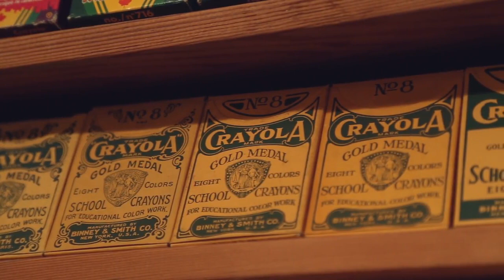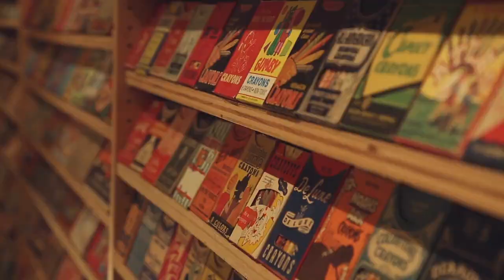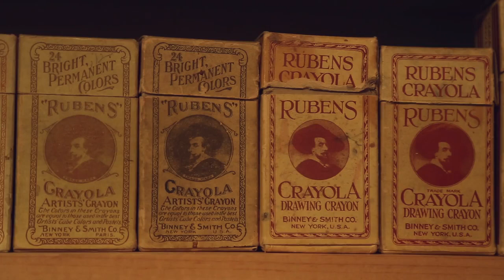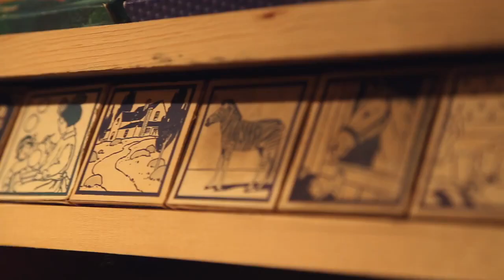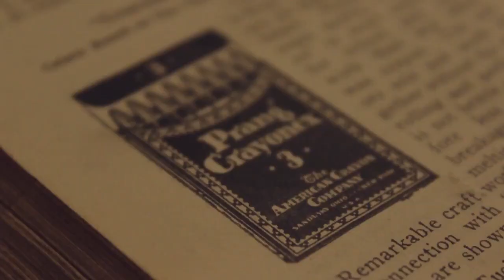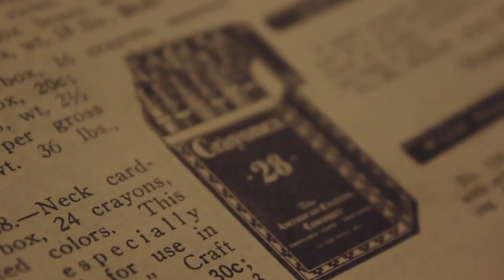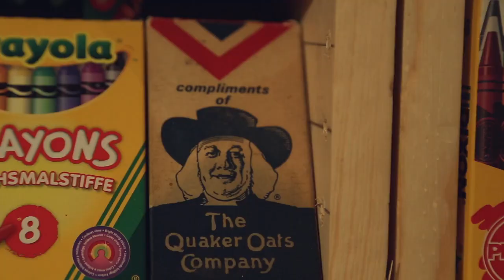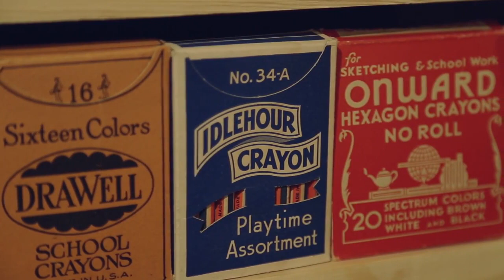Westview Digital Example - crayon documentary